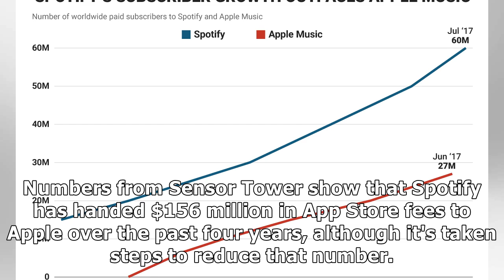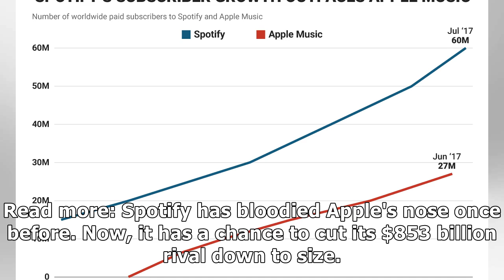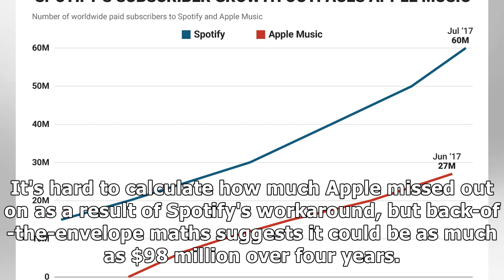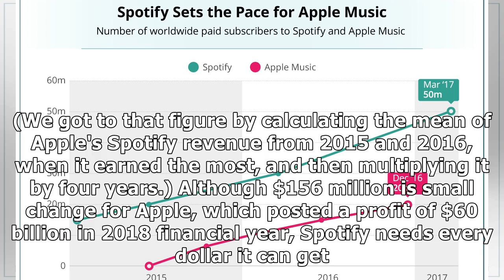This chart shows why Spotify is desperate for every dollar it can get back from Apple